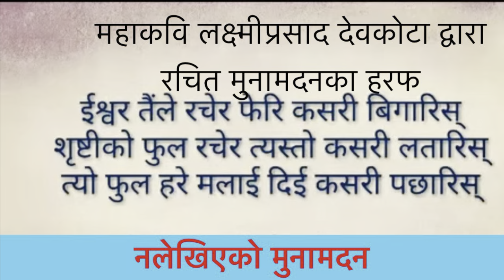Nalekhieko Muna madan // nepali kavita nalekhieko muna madan // nepali kabita // Nepali Poetry